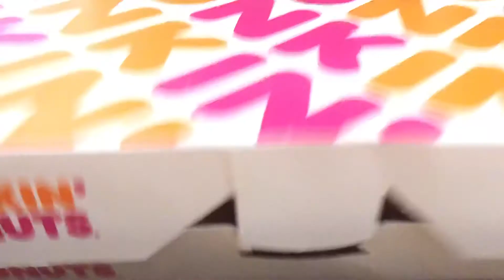Palabok sa Quarantine! Ready eat go!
This video is for all audiences! Palabok lutong pinoy po!